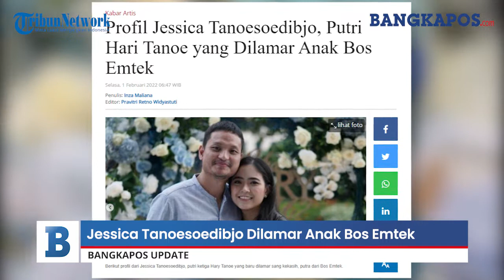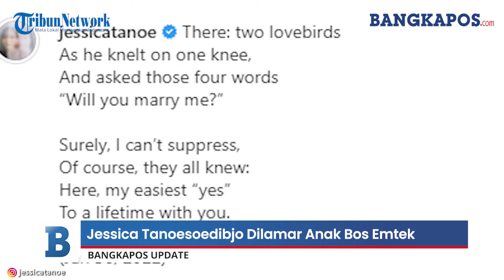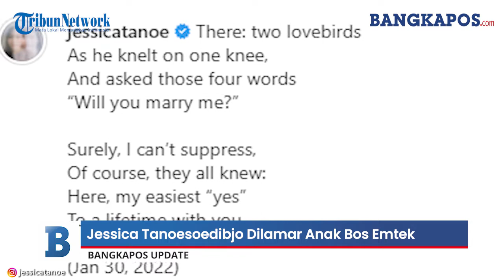Profil Jessica Tanoesoedibjo, Putri Hari Tanoe yang Dilamar Anak Bos Emtek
Baru-baru ini, putri ketiga dari bos MNC Group Hary Tanoesoedibjo, Jessica Herliani Tanoesoedibjo dilamar oleh sang kekasih, Jonathan Natakusuma.

Adapun Jonathan merupakan putra dari bos Emtek, Fofo Sariatmadja.

Baik Jessica ataupun Jonathan sama-sama merupakan orang penting dalam perusahaannya masing-masing.

Lamaran Jessica Tanoesoedibjo dan Jonathan Natakusuma dilakukan pada Minggu (30/1) lalu.